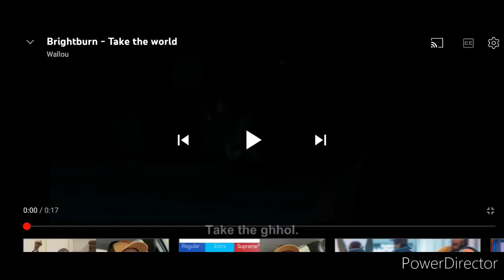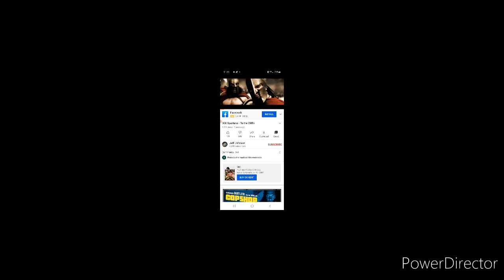The Election are not waiting on a covenant they are already in it repenting